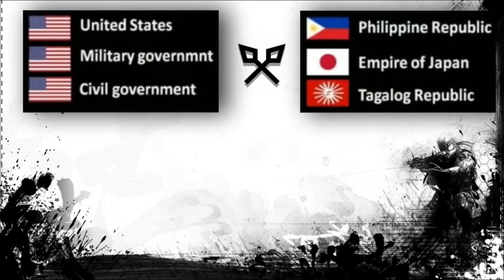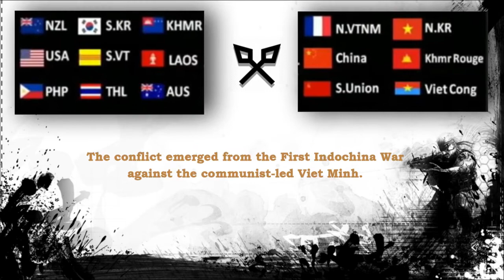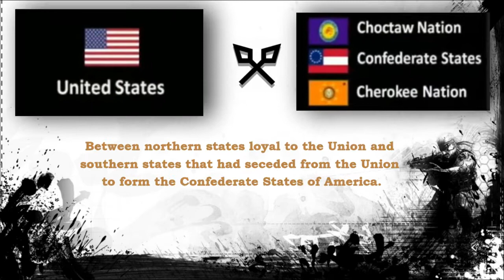Top 10 Deadliest Wars in US History ever! |1975 until TODAY| Most Deaths in Battles Global Analysis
All deadliest wars in United states history ever!!

Please share your views in the comment section, it matters a lot!

Credits:
Music Nr.1